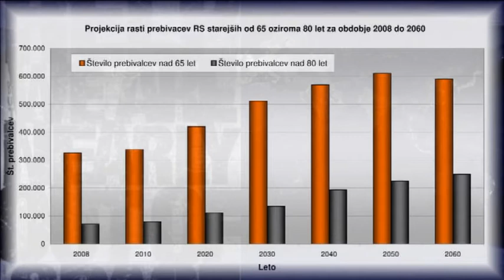Hannibal ante portas!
"Neugodno razmerje med zaposlenimi in upokojenci, ki je čedalje bolj v prid slednjih in daljšanje življenjske dobe zaradi bolj zdravega načina življenja in manjše fizične obremenitve ljudi sta pripeljala do točke, ko so se svetovni nosilci izvršne moči začeli spraševati o vzdržnosti pokojninskih blagajn."
Bojan Ivanc, finančni analitik, KD Banka.